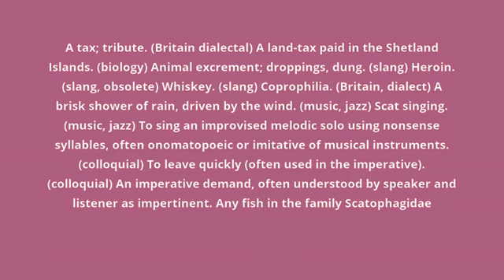what is the meaning of scat